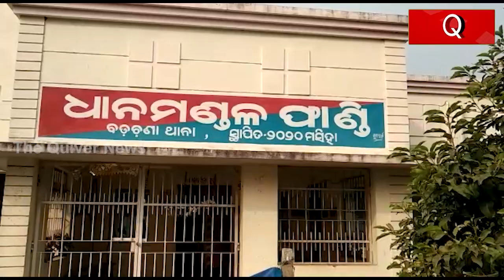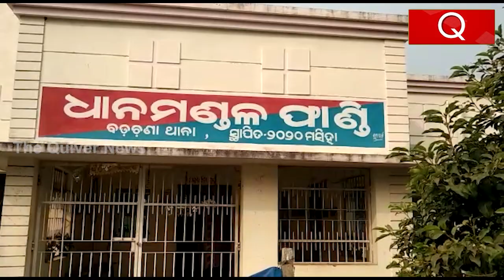Third Degree by Odisha Police in Badachana of Jajpur District, Odisha | THE Quiver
ଫାଣ୍ଡି ହାଜତ ଭିତରେ ମାରିଦେଲେ । ଗିରଫ କରି କୋର୍ଟ ଚାଲାଣ କରିବା ପୂର୍ବରୁ ଯୁବକଙ୍କ ମୃତ୍ୟୁ । ପୋଲିସର ଥାର୍ଡ ଡିଗ୍ରୀ ଯୋଗୁଁ ଜୀବନ ଯାଇଛି କି ଅନ୍ୟ କିଛି, ତାହା ତ ତଦନ୍ତ ହେବ । ପରିବାର ଲୋକଙ୍କ ଅଭିଯୋଗ ହେଲା ପୋଲିସ ବାଡେଇ ବାଡେଇ ମାରିଦେଇଛି । ଯାଜପୁର ବଡ଼ଚଣା ଥାନା ଅଧିନ ଧାନମଣ୍ଡଳ ଫାଣ୍ଡିରେ ଇଶ୍ୱର ସେଠୀ ଆତ୍ମହତ୍ୟା ଉଦ୍ୟମ କରିଥିବା ପୋଲିସ କହୁଥିବା ବେଳେ, ପରିବାର ଲୋକେ ତାକୁ ପୋଲିସ ମାରିଦେଇଥିବା ଅଭିଯୋଗ କରୁଛନ୍ତି । ଦେଖନ୍ତୁ ଏହି ରିପୋର୍ଟ...